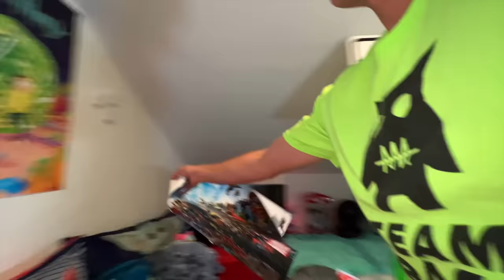She Broke into the Boys Lounge!!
In episode 188 of Carter’s Life, @CarterSharer Carter Sharer and @teamrar6854 Team RAR (@baileypayne Bailey Payne, @RyanPrunty Ryan Prunty, @StovesKitchen Stove’s Kitchen, @HunterKowald Hunter Kowald, @LizzyCapri Lizzy Capri and Carter Sharer) sneak into the new secret gaming lounge. Lizzy sneaks into the boys lounge and tries to destroy the secret gaming lounge. If you enjoyed ep 188 of carters life comment